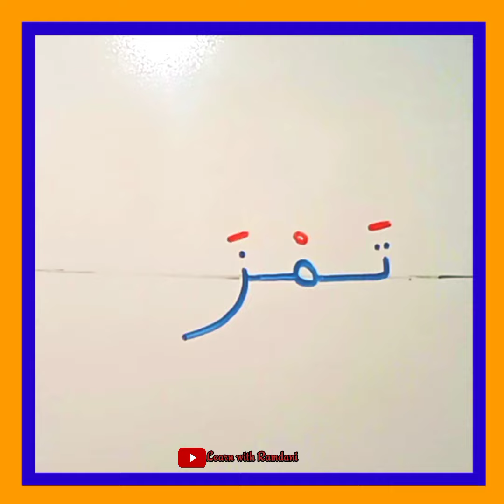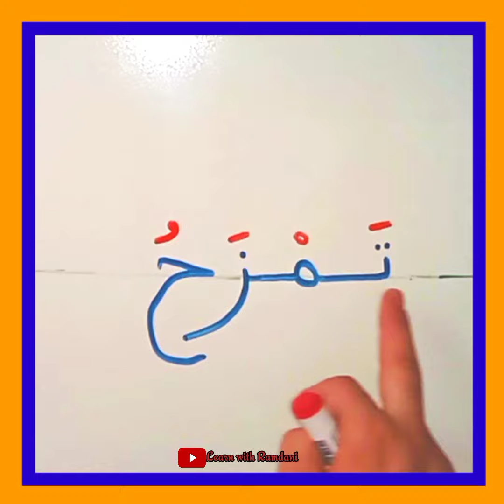تعليم القراءة والكتابة للمبتدئين - learn Arabic Language for Beginners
تعليم القراءة والكتابة للمبتدئين  - learn Arabic Language for Beginner